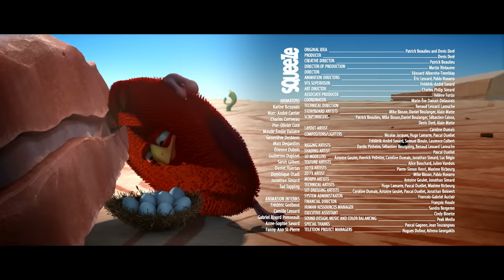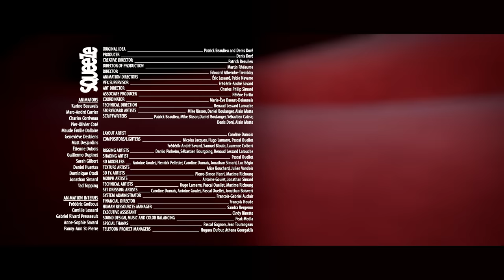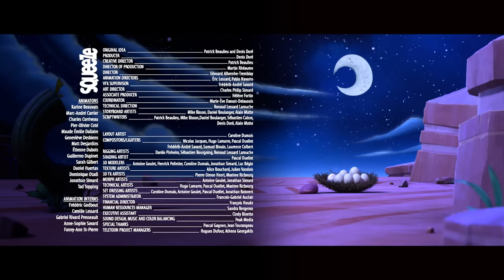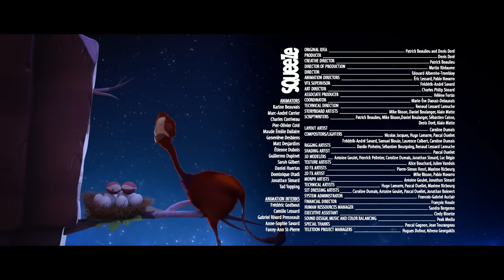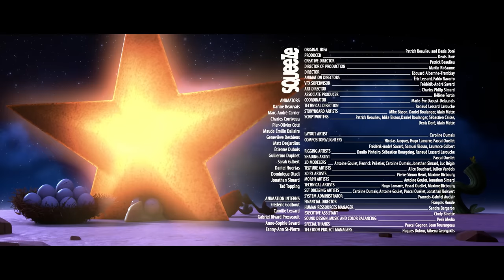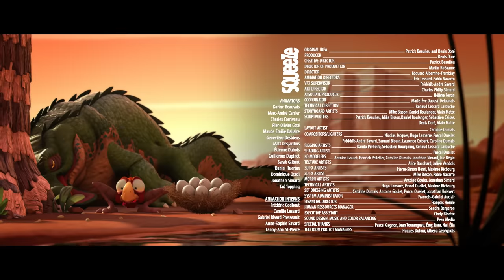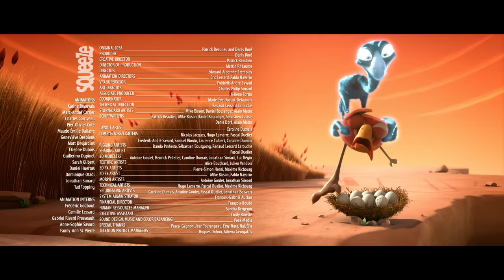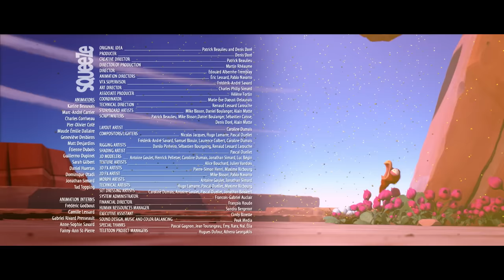CRACKÉ - UNSHAKABLE | Cartoon Animation | Compilation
Ed and his little eggs find themselves in trouble once again, but this time who will be the enemy? Will daddy Ed be able to save his little ones? Don't miss out on Cracké's crazy adventures.
Who is the strongest? The rhinoceros or our proud Ed?